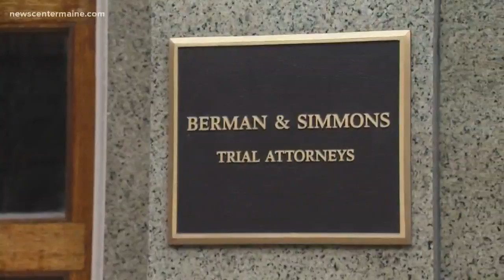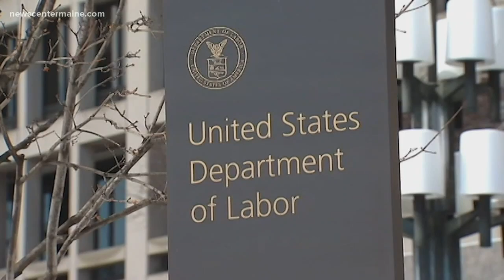Family of Capt. Michael Bell has hired a lawyer